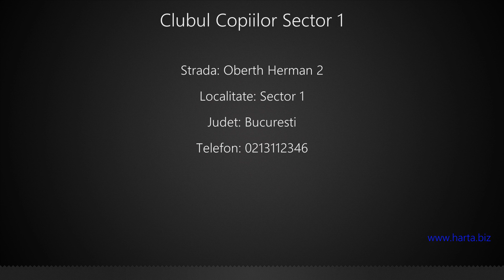Clubul Copiilor Sector 1 Sector 1